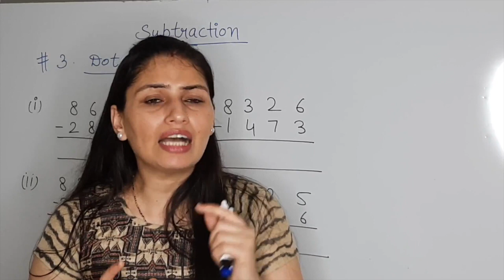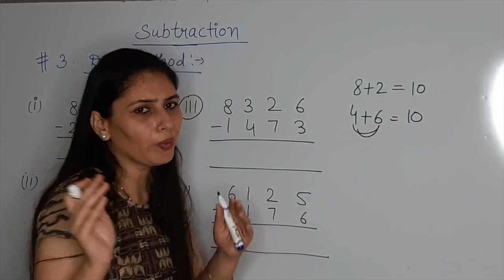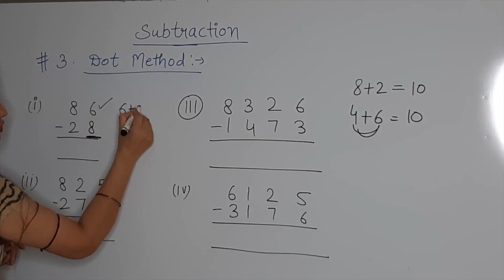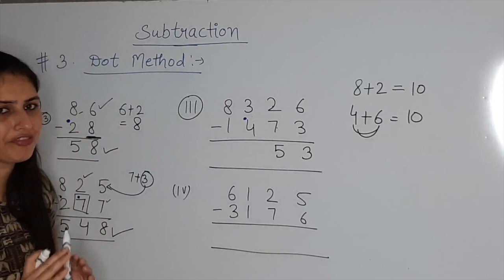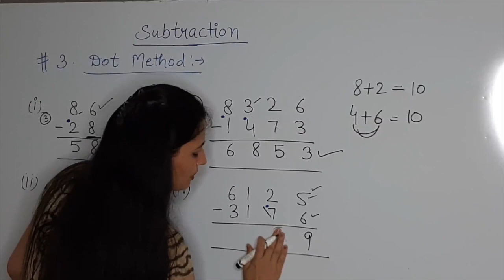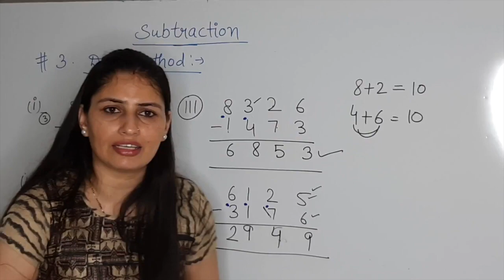Subtract using Dot Method - Best Friend Subtraction Trick - Vedic Maths Trick #41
Dear Students, Check this Vedic Maths trick #41, a unique best friend subtraction trick - Subtract using Dot Method.